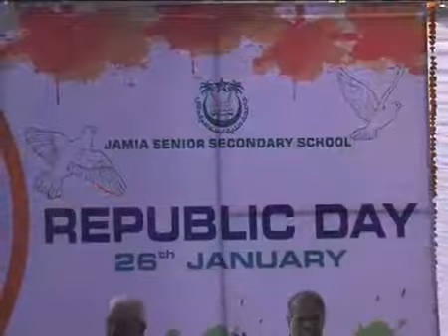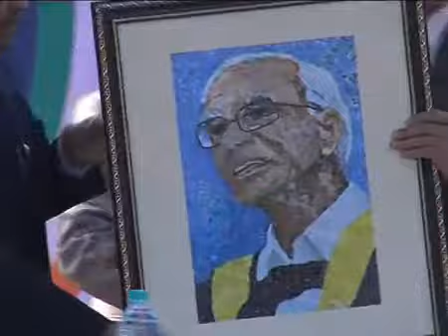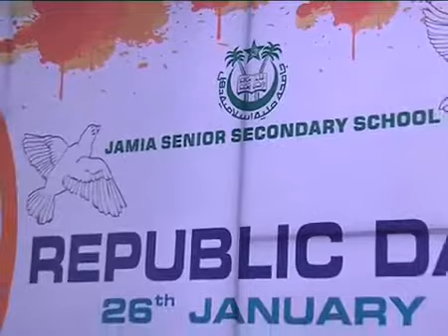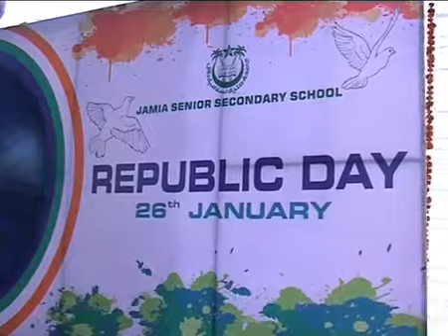Republic Day Celebration 2013 at JMI (jamia media)